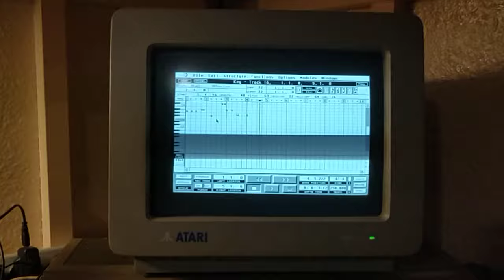sparrows in the atari